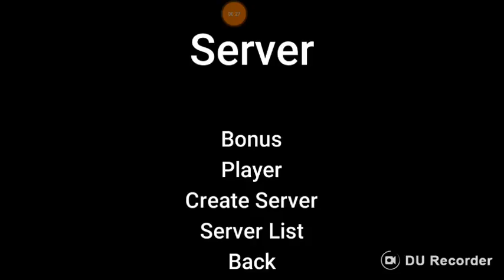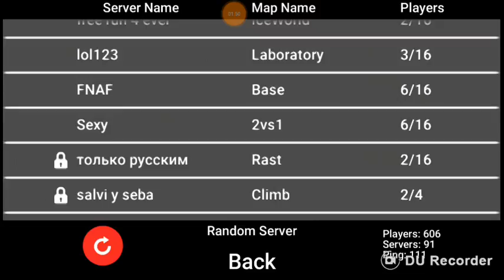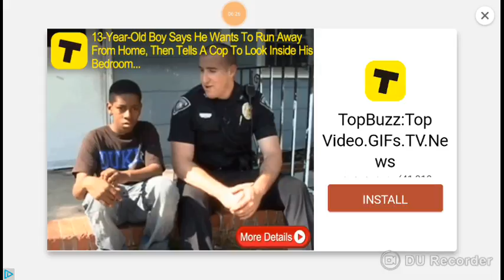Cheap Deathrun with lil_rookie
lil_rookie